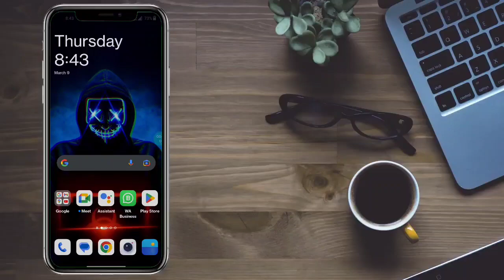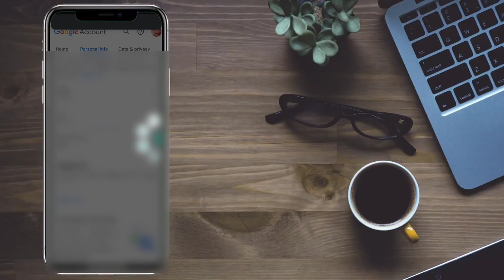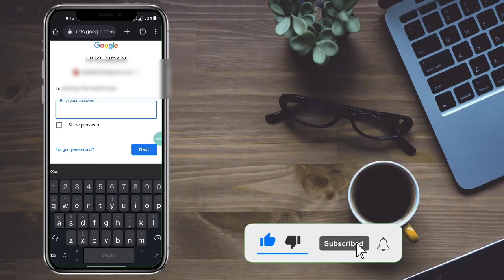Gmail ka password pata karne ka tarika 2023 !! How to find my Gmail password